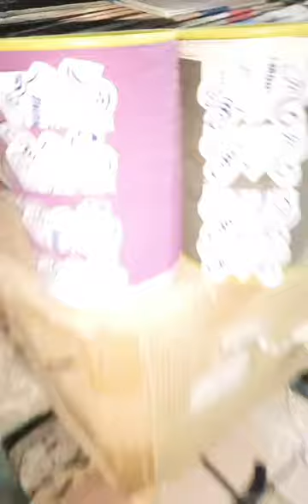vlog onlineshopping customersatisfaction viral